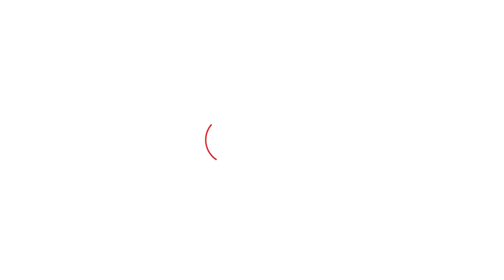AAP ਦੇ ਕਾਂਗਰਸ ਉਮੀਦਵਾਰ Surinder kaur ਤੇ ਉਨ੍ਹਾਂ ਦੇ ਬੇਟੇ ਬਾਰੇ ਵੱਡੇ ਖੁਲਾਸੇ...|Punjab Tak